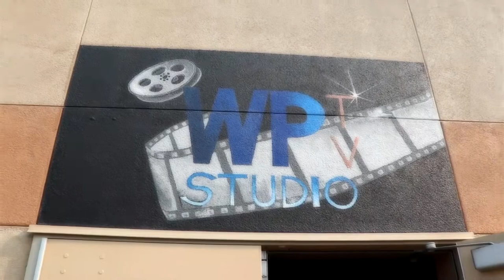COHS WPTV - 08/21/18